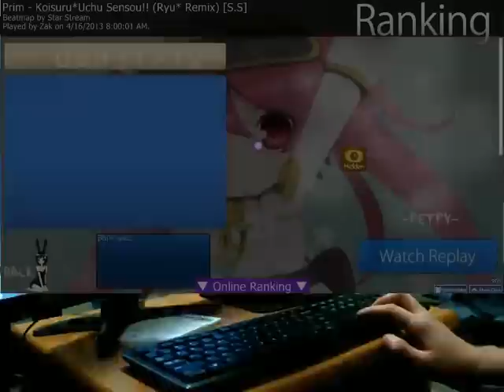Koisuru*Uchu Sensou!! (Ryu* Remix) [S.S] HD+FL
First time recording a live play, just seeing how well it turns out.